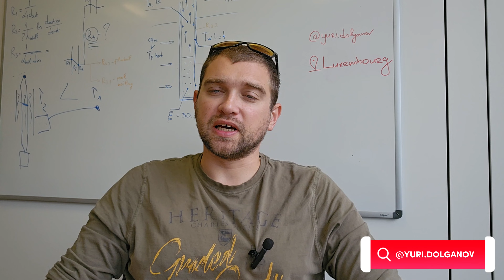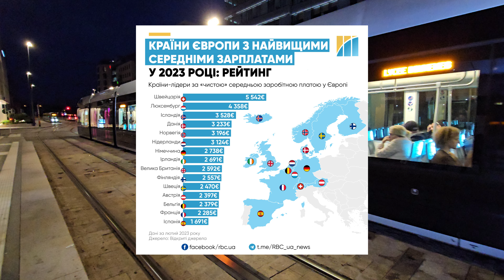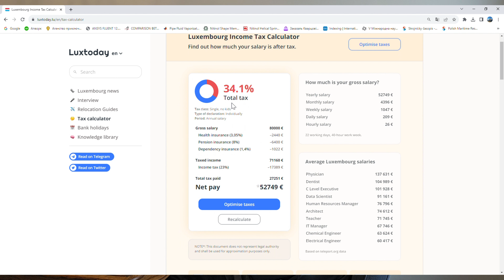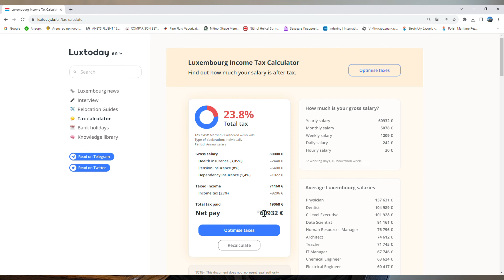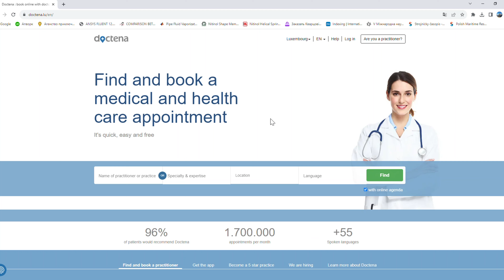Переїзд у Люксембург: від біженців до резидентів найбагатшої країни Європи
Наш досвід переїзду з Нідерландів до Люксембургу.
ВАЖЛИВО!!! Щоб запобігти спекуляціям - я жив, навчався і працював у ЄС до початку війни, тож питання як я виїжджав не актуальне.

Це тільки перше відео з серії про Люксембург, на дату зйомки відео ми жили у Люксембургу півроку, тож подальший досвід будемо висвітлювати у наступних відео.